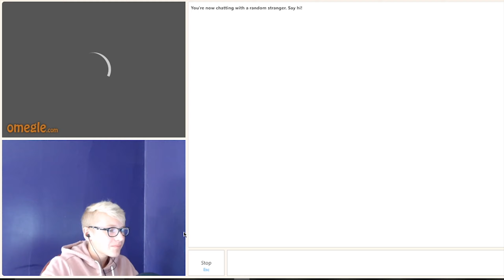So, I went on Omegle...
Hey, could you be kind and click on these links? :)

Make sure you leave a comment too!